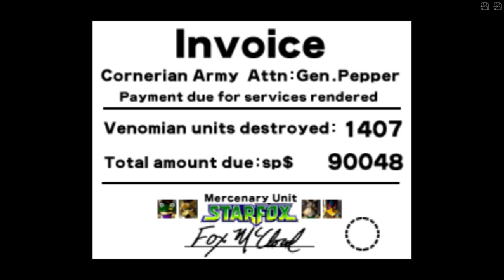Star Fox 64 Randomizer Hard Route is Ready to Go Part 06